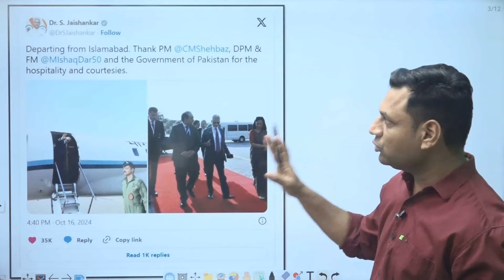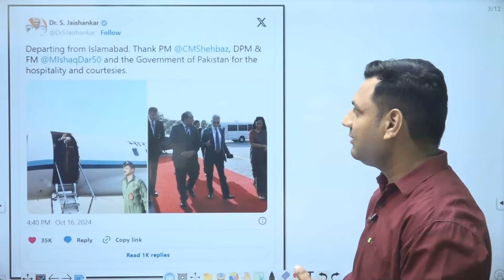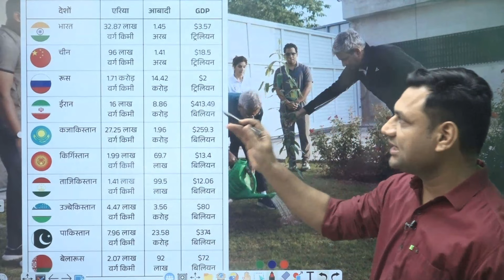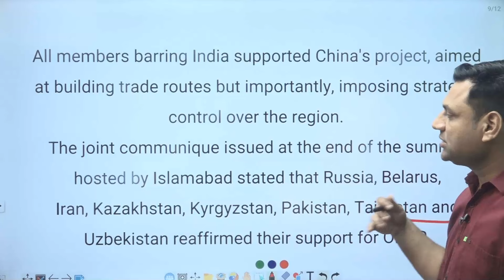India opposes China's OBOR and schools Pakistan